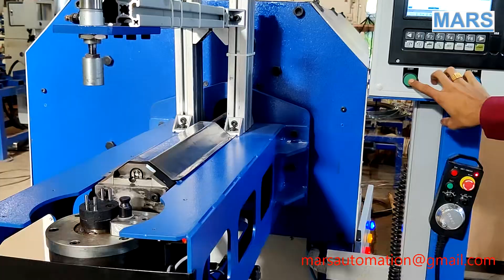3D CNC Wire Bending Machine - Superstore 5mm Wire Products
MARS has developed a 3D CNC Wire Bending Machine for making Superstore Wire Products from 2.5mm to 8mm MS and SS Wires.